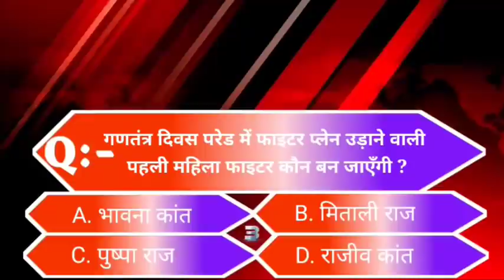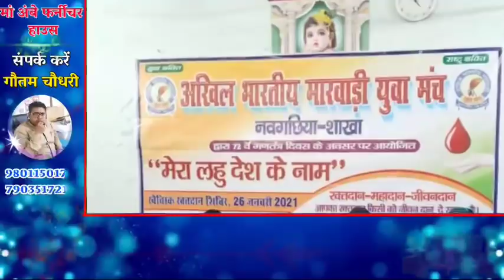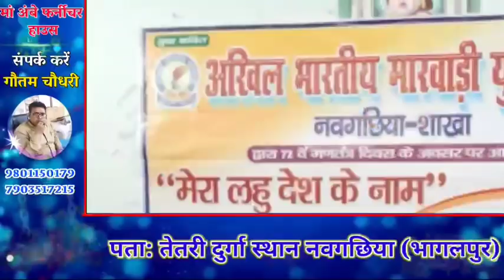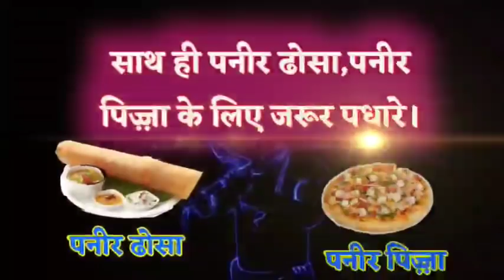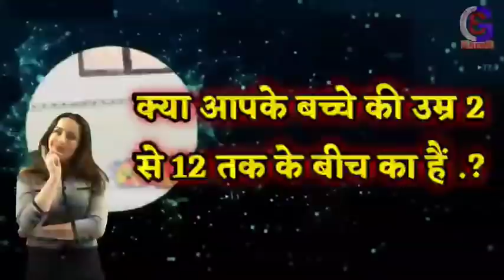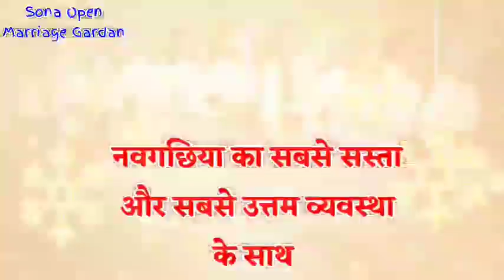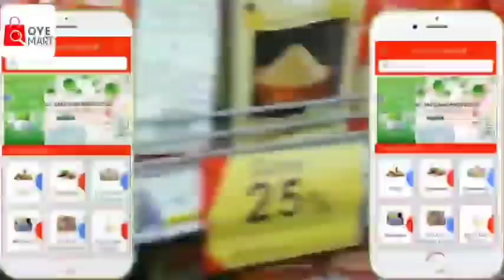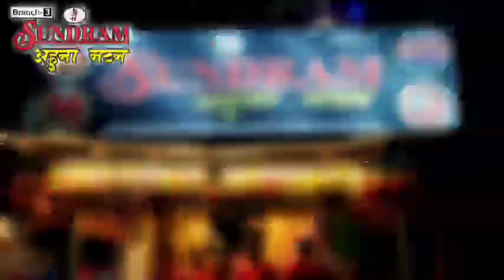BHAGALPUR-NAUGACHIA NEWS// भागलपुर, नवगछिया सहित आसपास की ख़बर (21/01/2021)//GSNEWS